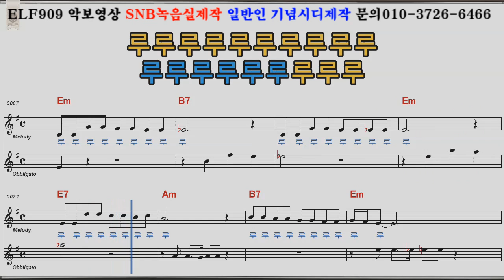나훈아 찻집의고독